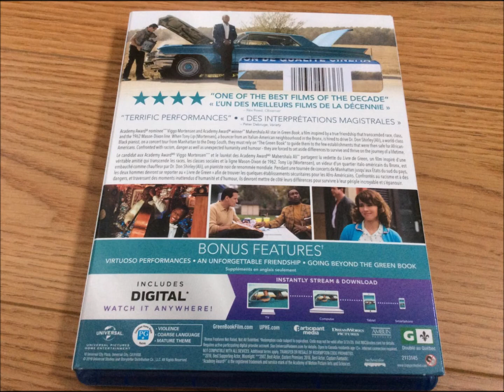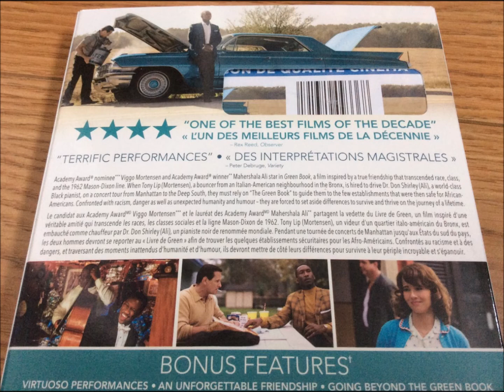[Critique Blu-ray] - Green Book (Le livre de Green)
Critique du film: Green Book (Le livre de Green), par Maxime pour

Date de sortie en Blu-ray (ou DVD ou 4K Ultra HD) : 12 mars 2019

Distributeur : Universal Pictures Home Entertainment

Réalisateur : Peter Farrelly

Acteurs : Viggo Mortensen, Mahershala Ali et Linda Cardellini

Piste(s) sonore(s): Blu-ray: Anglais Dolby Atmos, Français DTS numérique ambiophinique 5.1 et Audio description anglaise 2.0; DVD: Anglais dolby numérique 5.1, Français dolby numérique 5.1 et Audio description anglaise 2.0

Sous-titre(s): Anglais SM, Français et Espagnol

Format d'image(s): Blu-ray: Panoramique 2.00:1 HD 1080p; DVD: Panoramique anamorphosée 2.00:1

Synopsis : En 1962, l'Italien Tony Lip est engagé par le Docteur Don Shirley, un grand pianiste afro-américain de renommée mondiale, comme chauffeur. Tony devra conduire Don à travers le sud des États-Unis lors d'une tournée de huit semaines. Comme les Noirs n'étaient pas particulièrement les bienvenus dans cette partie du pays à cette époque, ils devront se référer au « livre de Green » qui leur indiquera quels établissements sont sûrs pour les personnes de couleur. Confrontés au racisme, ils devront se serrer les coudes et apprendre l'un de l'autre, au-delà l'apparence et des préjugés.